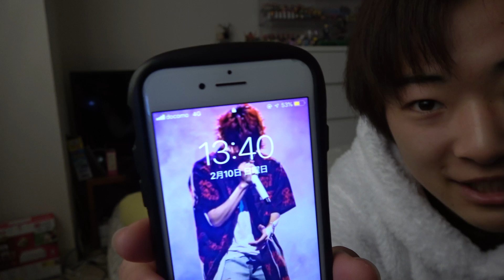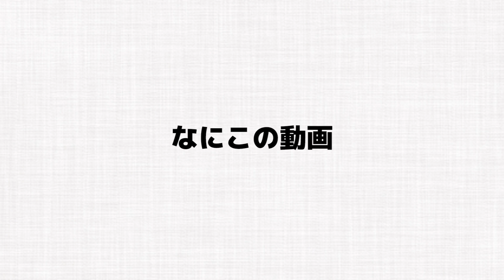【見る価値なし】絶対に起きたくない人 vs 集合してから2時間待ってる人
定期的にくる【見る価値なし】動画です。どうぞ。

2019年1月は金曜&土曜(20:00)に投稿中！！

グッドボタンとコメントくれると嬉しいです！！！
学校の友達とかTwitterで共有してくれたら最高ですわ！
やってほしいこととかリクエストはコメント欄に書いてね！
❏サブチャンネル『ぷちはるき』

〒106-6137
FL-Haruki宛